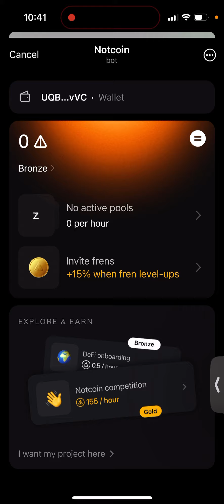Notcoin - invite frens - guide